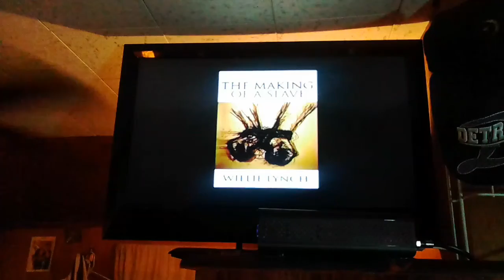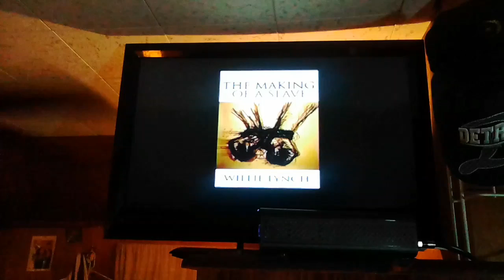Time to study the root of Satan prt 2 the protocol of Zion and the Willie Lynch Project